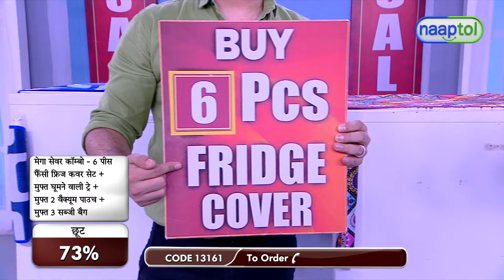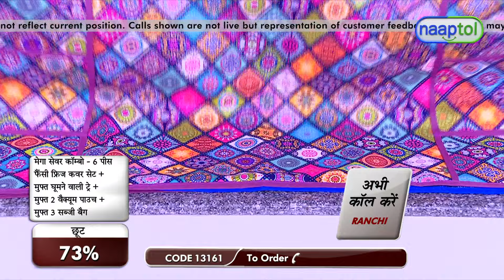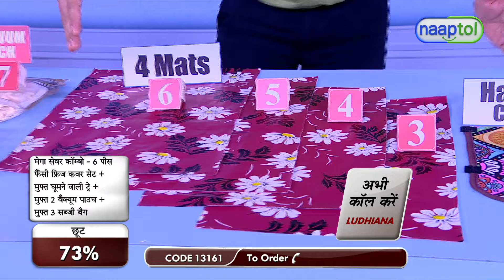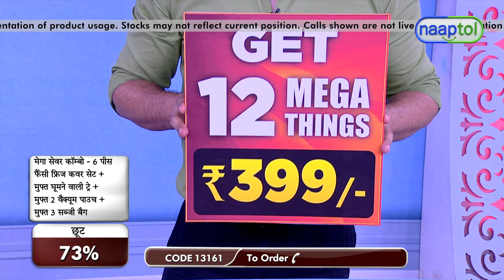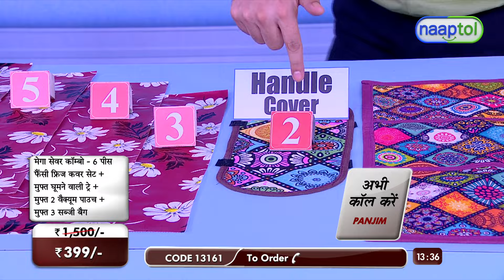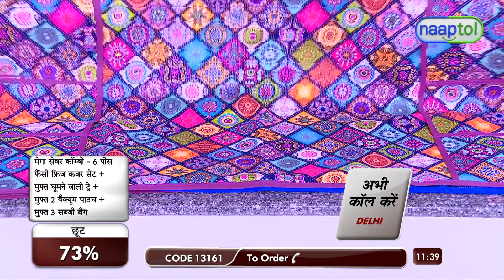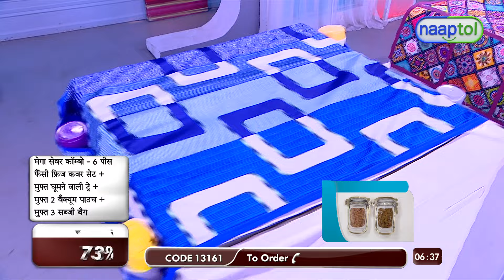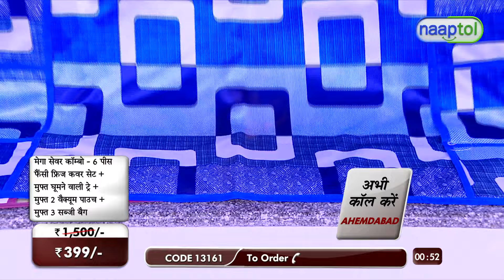34778 6 Pcs Fancy Fridge Cover + Turning Tray + 2 Vacuum Pouch + 3 Net Bags 7F11 399 (CODE 13161)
Highlights:
Fridge Makeover
Velcro Fastening
Odor-Free
Stain-Resistant
Anti-Skid
Rotating Tray
Vacuum Pouches
Net Storage Bags

Package Contents:
7 Pcs Fancy Fridge Cover
1 x Turning Tray
2 x Vacuum Pouch
3 x Net Bags